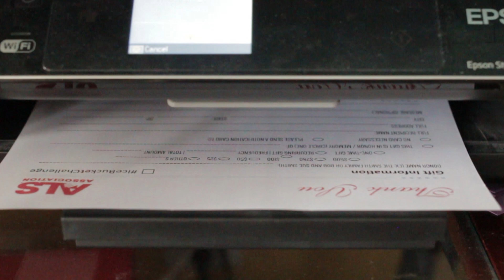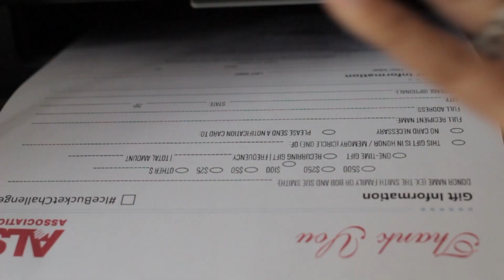ALS Ice Bucket Challenge - Apologies to Mr. Wright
My wife and I shot and edited this in a tribute to Edgar Wright.  Sorry, sir.
Please visit ALSA.org for more information about the disease and the challenge.  Although it only affects a small percentage of the population, it is still a worthy cause.
No nominations, but feel free to donate to ALSA or any other charity you feel needs it.

PS:
Shampoo: Because of so much negativity regarding "wasting water", I figured I wouldn't be totally wasting it if I lathered up.  Sorry about the last shot, in that case! ;)